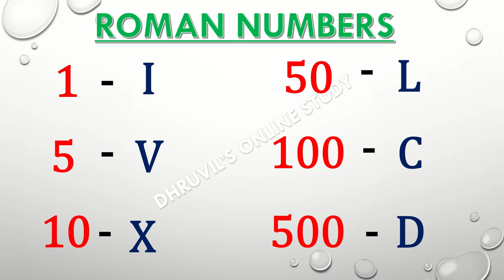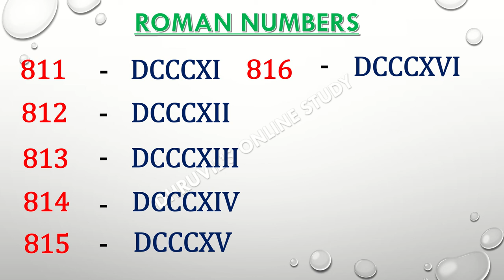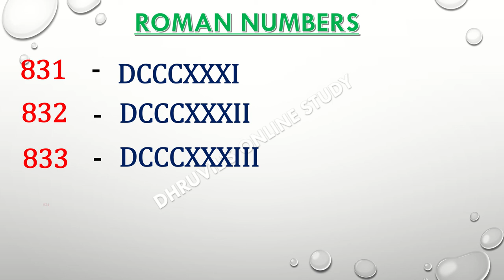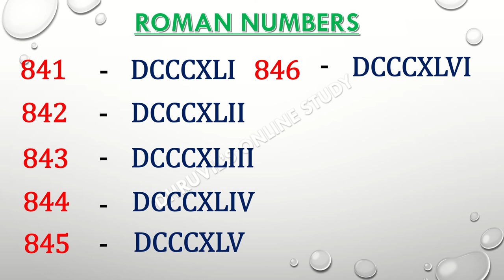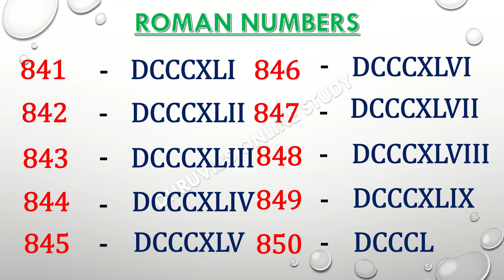Roman Numbers 801 To 850 || Roman Numerals 801 To 850